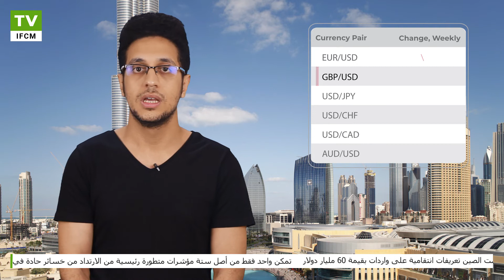الأسواق العالمية في حالة ركود بعد الانتقام من الصين | IFC Markets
استمر التراجع في أسواق الأسهم العالمية بعد أن فرضت الصين تعريفات انتقامية على واردات بقيمة 60 مليار دولار من الولايات المتحدة الأسبوع الماضي. والخطاب القاسي لبكين بعد انتهاء المفاوضات دون تحديد موعد لمواصلة المحادثات التجارية مع الولايات المتحدة يلقي بظلاله على آفاق اتفاق التجارة بين الولايات المتحدة والصين. اولاً .. مددت خسائر مؤشر S&P 500 بنسبة 0.8 ٪ في حين أن مؤشر ICE بالدولار الأمريكي ارتفع بنسبة 0.7 ٪ الأسبوع الماضي.

للحصول على معلومات إضافية مفصلة من فضلك قم بزيارة  الصفحة الرسمية لـIFC Markets :
فقط مع مجموعة IFCM تستطيع إنشاء و تداول أدواة مالية جديدة من مجموعة متنوعة من الأصول المتاحة.